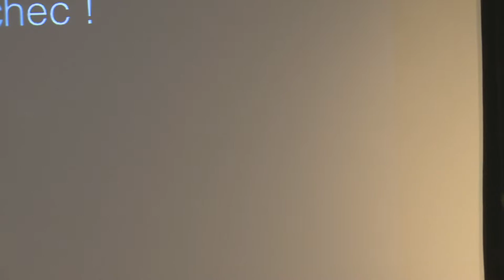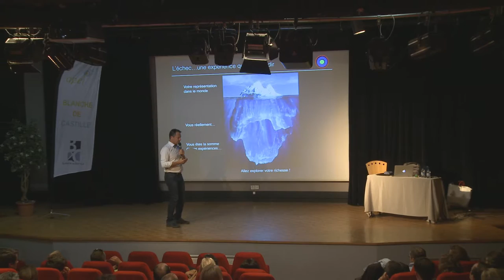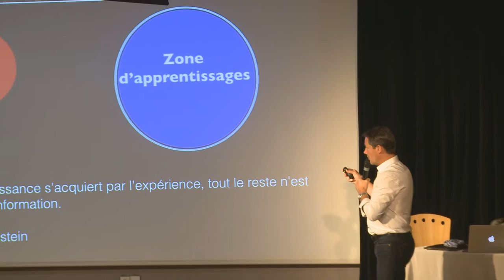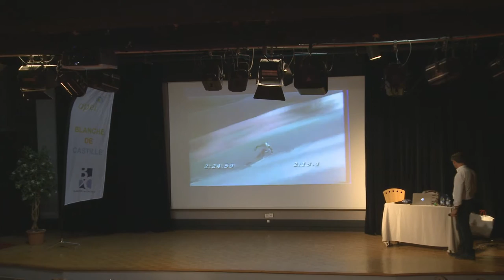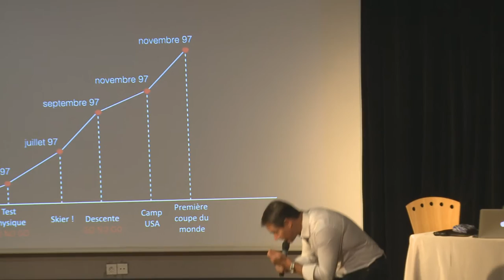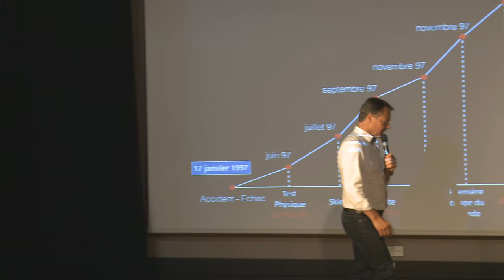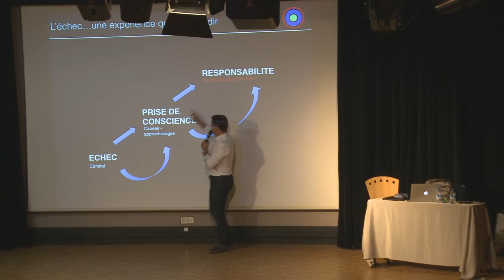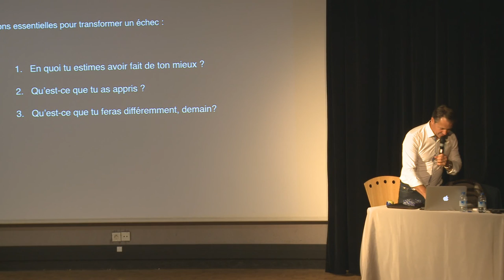Conférence d'Adrien Duvillard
L'ECHEC, UNE EXPERIENCE QUI FAIT GRANDIR !
Conférence d'Adrien DUVILLARD, Champion du monde de ski en 1998, aventurier devenu coach.
Conférence donnée lors de l'assemblée générale de l'apel de Blanche de Castille le 16 octobre 2018.